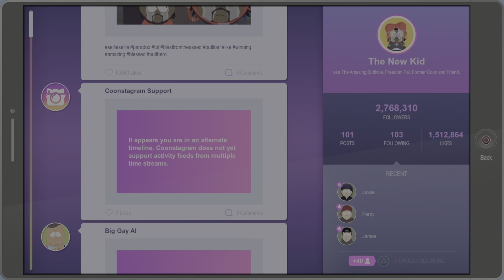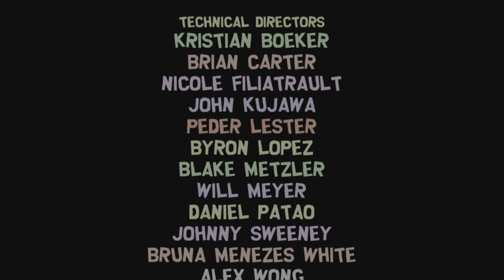South Park: The Fractured But Whole stream 24 FINALE